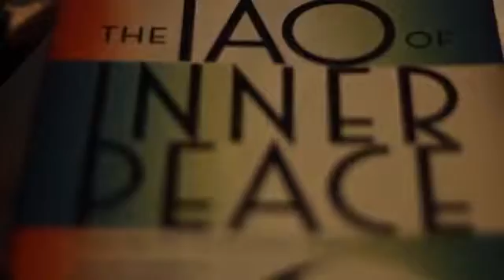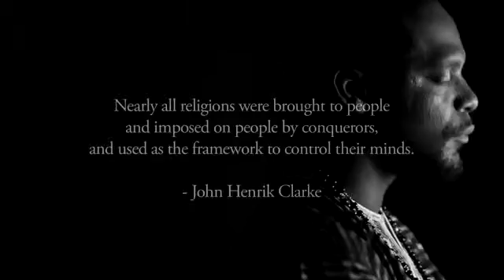Dead Prez - No Way As The Way